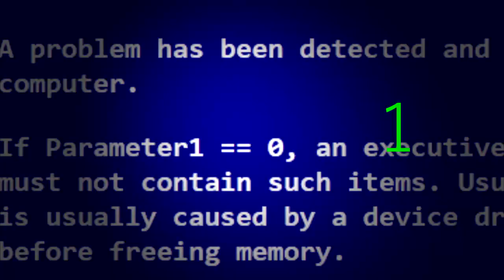[MLP MEP] BAD MACHINE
WOHOO!!! The FIRST MEP THAT FINALLY GETS FINISH! :D

Everyone did a fantastic job with their parts and I'm very thankful that most of the parts get finish on time!
Also...A Big Thank you for Rainbow Dashov who did a backup for Part 10 :3

Song: Nostalgia & Aami ft. Insomnia - Bad Machine

Parts:

Intro: Zap Read

Part 1: •Sky Ninja L.C. // Pinkamena & Chrysalis

Part 2: Aqua Symphony // Adagio Dazzle

Part 3:  Peacock Dazzling TM // Adagio Dazzle

Part 4: Zap Read // Sugarcoat

Part 5: Rainbow Moon123  // Adagio Dazzle

Part 6: Peacock Dazzling TM // Adagio Dazzle

Part 7: Wσlf Iη Tнε Wнιτε Fιяε//Dazzlings & Humane Six

Part 8: xDustlight Editions  // Sunset Shimmer

Part 9: ღѕнιиє lιgнтѕღ  // Midnight Sparkle

Part 10: Rainbow Dashov // Adagio Dazzle

Part 11: *Adagio Dazzle TM * // Adagio Dazzle